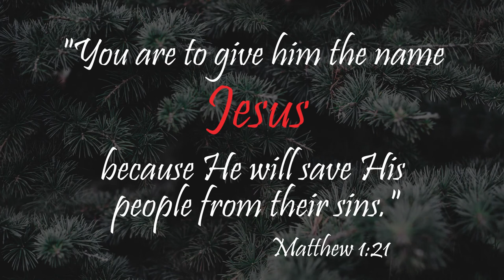Online Carol Service trailer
Join us for our online carol service on 20th December, 10.30am and/or 4.30pm